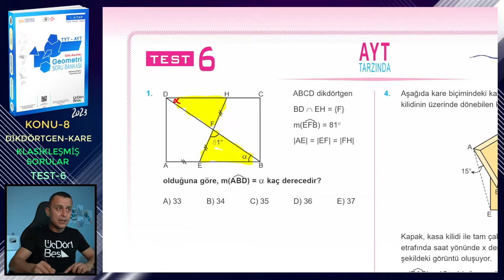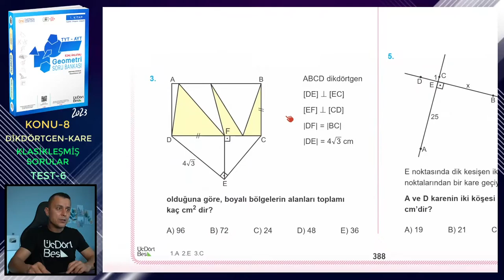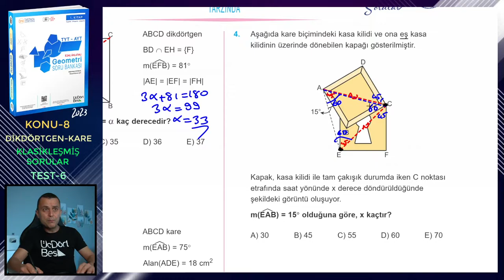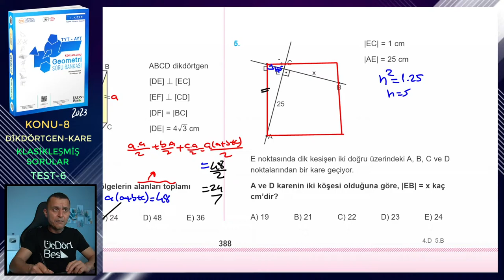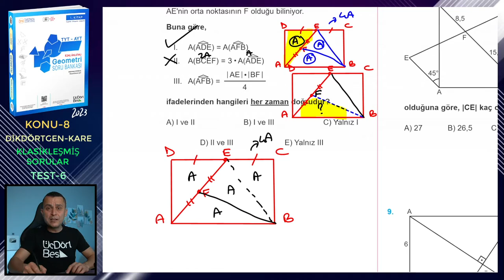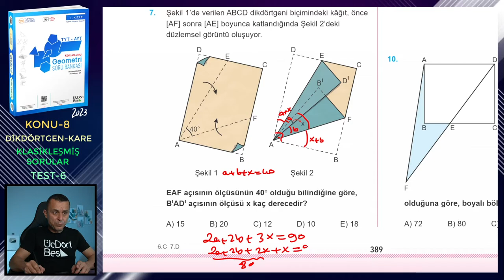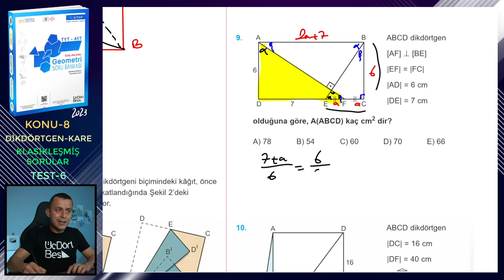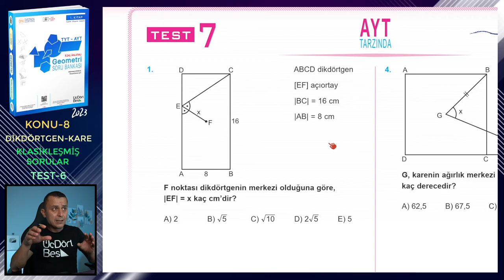TEST-6 | KLASİKLEŞMİŞ SORULAR | DİKDÖRTGEN-KARE | ÜçDörtBeş GEOMETRİ S.B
Üç Dört Beş Geometri Soru Bankası (1. kitap) kitabındaki (2023 basım) Dikdörtgen ve Kare konusundaki Klasikleşmiş Sorular testlerindeki Test-6'nın çözümü